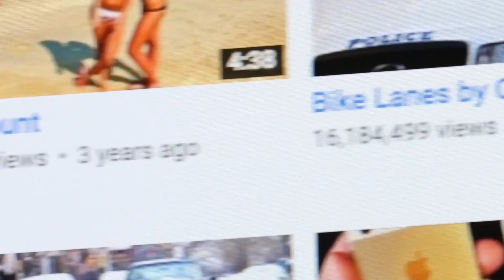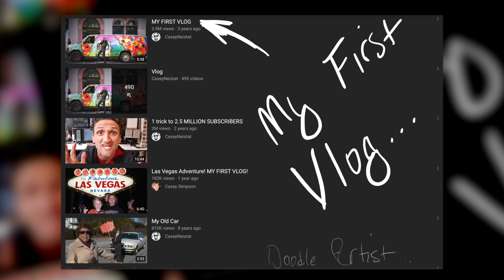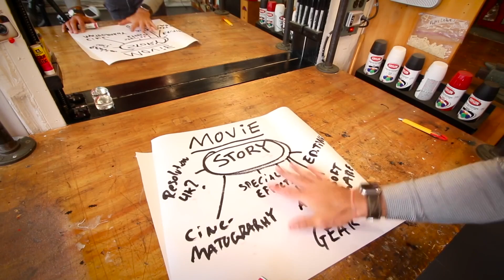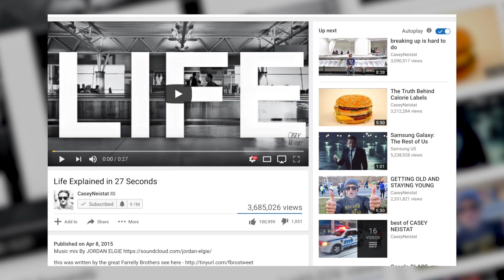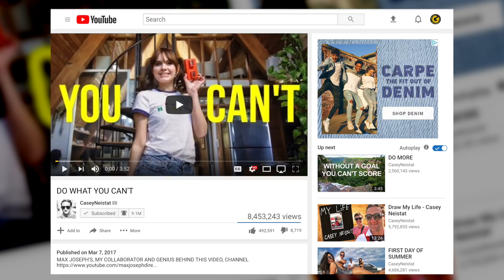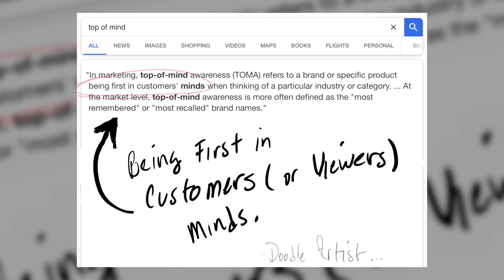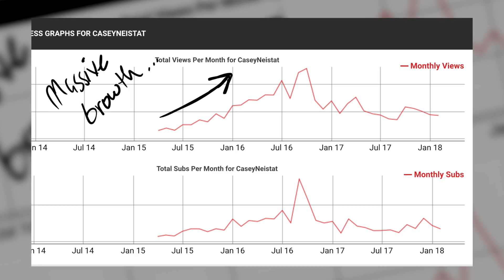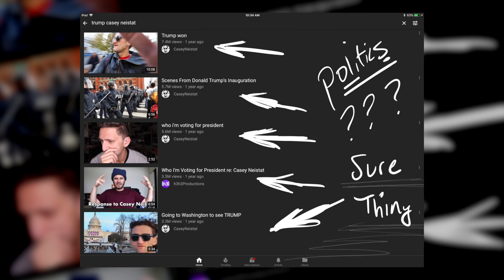How YouTubers Blew Up: Casey Neistat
How YouTubers Blew Up - THE SECRETS OF CASEY NEISTAT

Casey Neistat, one of the most watched YouTubers on the planet. In this video, I share lessons learned from Casey when it comes to achieving youtube success in 2018 and beyond.

Even if your wondering how to grow a youtube channel from 0, this video will guide you though some of the most critical element when it comes to achieving success on YouTube. These are Casey Neistats rules for success on YouTube. This video also touches on the Casey Neistat success story. Detailing the steps Casey took beginning back in March of 2015 when Casey launched his "proper daily vlog". If you want to grow a youtube channel in 2018, then this is one video you will want to watch.

My YouTube Gear:

Free YouTube Starter Kit

- 12 Step Upload Checklist
- TubeBuddy Integration (Free YouTube Software)
- YouTube End Screen Templates
- YouTube eBook